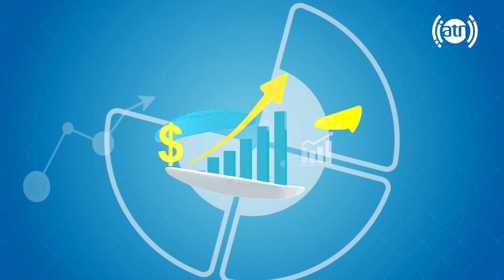How to live successfully, by Jamshid Haqmal / داشتن زندگی موفق، با جمشید حقمل